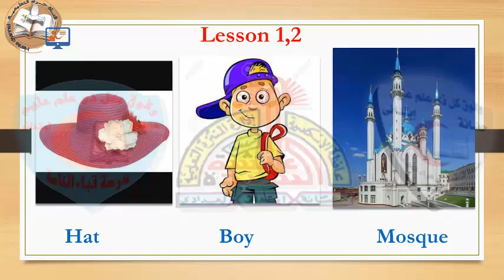05-E.now-unit 3-lesson1,2, قناة_حراء_التعليمية # الثالث_الابتدائى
05-E.now-unit 3-lesson1,2 قناة_حراء_التعليمية # الثالث_الابتدائى